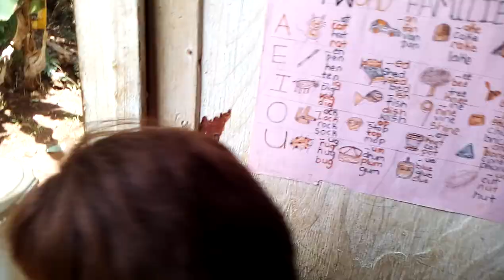my very own YouTube video.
Likes.      views     2021.                                           Rusheen McDonald Tv                                                htt: //The Rusheen McDonald TV .co/